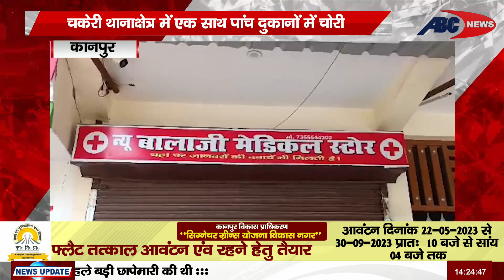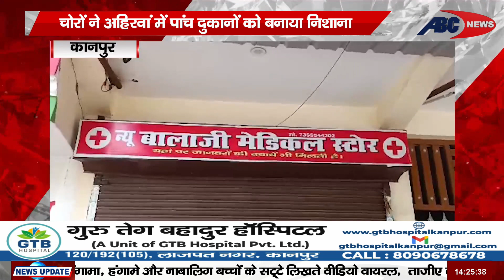kanpur - चकेरी थानाक्षेत्र में एक साथ पांच दुकानों में चोरी | ABC NEWS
चकेरी थानाक्षेत्र में एक बार फिर से चोरों ने पांच दुकानों को अपना निशाना बनाया है,, एक के बाद एक हो रही वारदातों से व्यापारियों में दहशत फैली हुई है,, बता दें कि 15 दिन पहले भी एक साथ करीब चार दुकानों में चोरी की घटना चकेरी थानाक्षेत्र में हो चुकी है.
DEN- 157
SITI –85
JGD-99